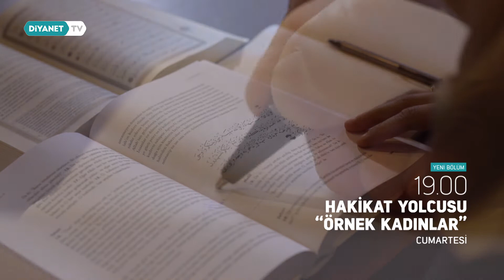Hakikat Yolcusu Örnek Kadınlar 6.Bölüm - Tanıtım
Hakikat Yolcusu Örnek Kadınlar’da bu hafta Nesibe Bint Ka'b'ı (r.anha) konuşuyoruz...

Hakikat Yolcusu Örnek Kadınlar her cumartesi saat 19:00’da Diyanet TV’de